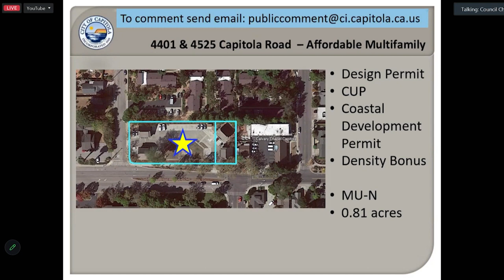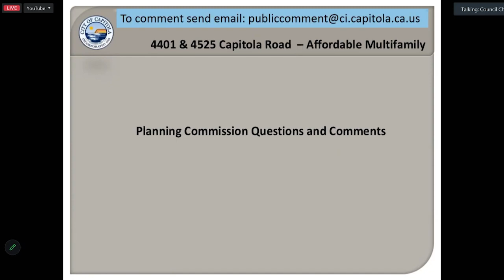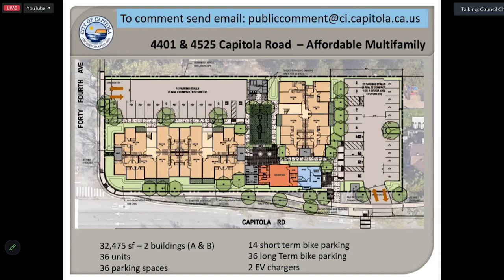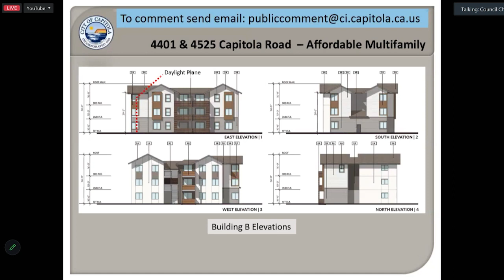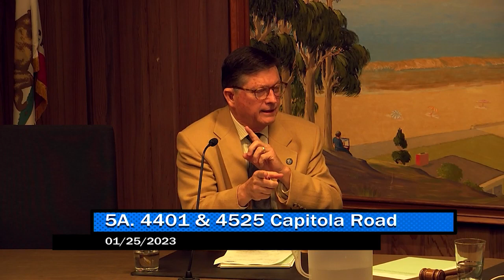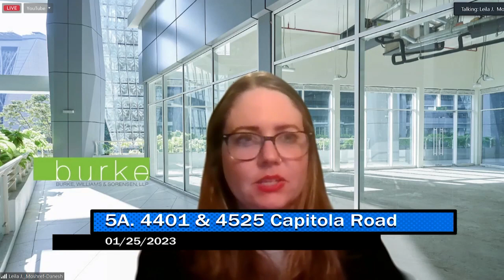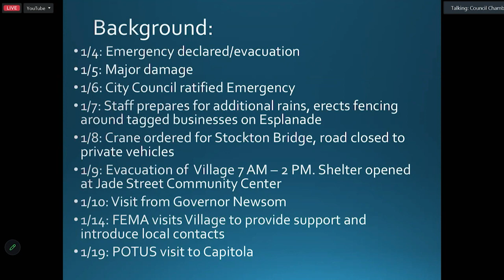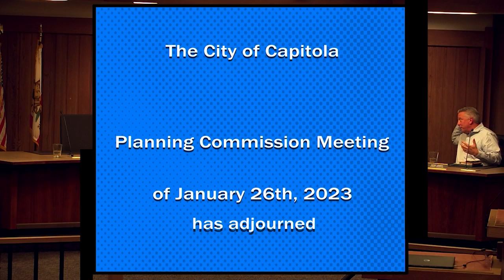Capitola City Planning 01/25/23